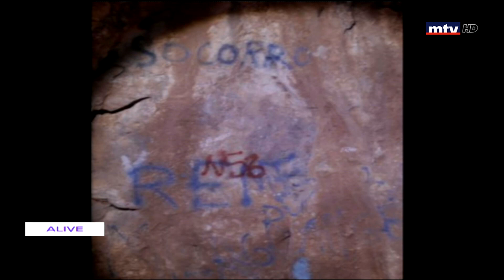Lebanon With A Twist - عون ابي عون - ثقافة وأخلاقيات السياحة البيئية ورياضات الهواء الطلق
من خلال هذه الفقرة سيتم اكتشاف لبنان بأسلوب مختلف عبر الرياضات و النشاطات الخارجية، على أن تقدم الارشادات لممارستها و كافة التفاصيل المرتبطة بها. الفقرة من تقديم شيرين صقر و تتابعونها كل يوم اثنين عند الحادية عشرة الا ربعاً.

is a TV segment where people get to discover a fun way to spend their weekends and vacations through outdoor activities in exotic places. It is also a way to introduce the various outdoors sports in Lebanon by bringing the experience to the viewers and share with them details about how and where they can practice those activities. The segment is hosted by Shereen Sakr and broadcasted every Monday at 10:45 am.